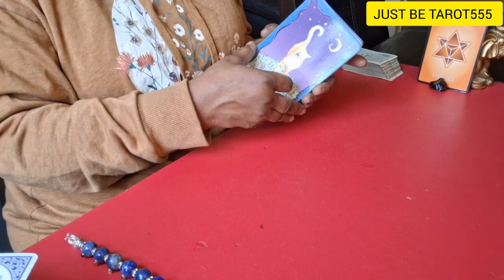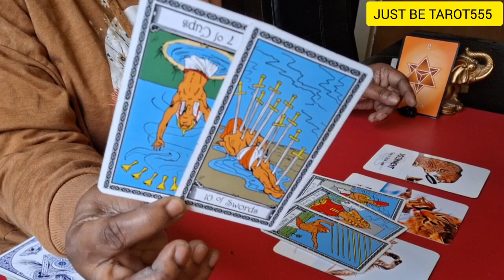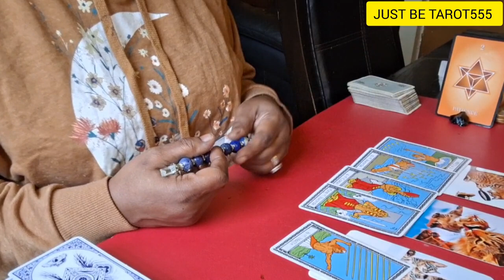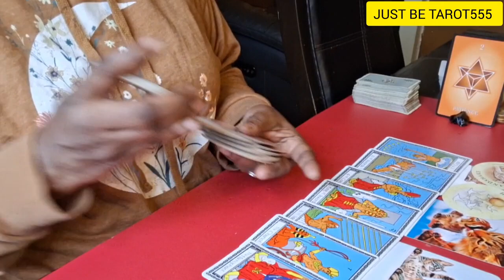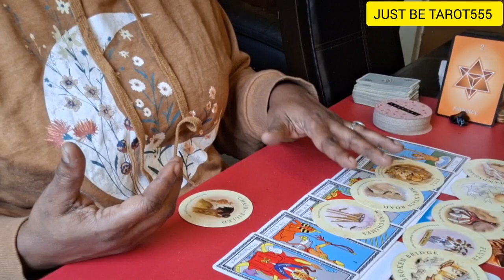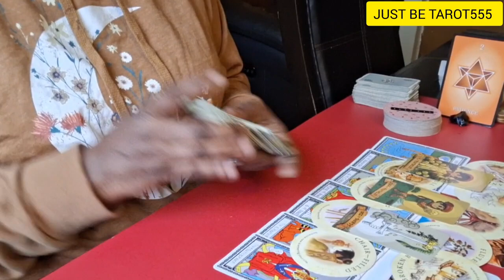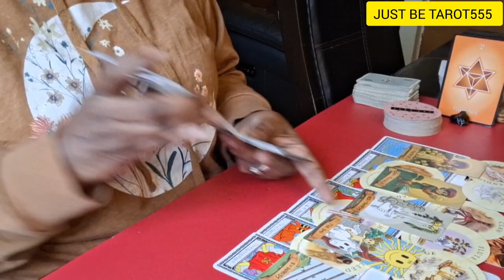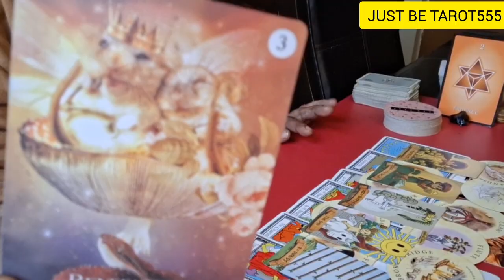AQUARIUS 🧿 FRIEND OR FOE? HOLD OFF ON AGREEMENTS; SUCCESS INCOMING🔥🔥aquarius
Welcome beautiful souls! Your presence in this space is appreciated. This is an intuitive reading for All Aquarius Placements. pls use your own discernment when viewing💖 Blessings, peace, love, and abundance🙏🏾

🌸🟣 BOOK A MENTOR SESSION WITH MSCHELLEY